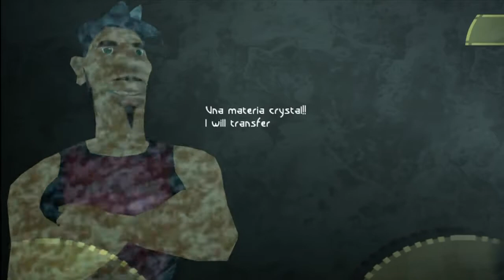Beyond Good & Evil part 3 - Works on Fart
Join Chase from Not Like Us take some pictures of  some animals and drive a hovercraft.